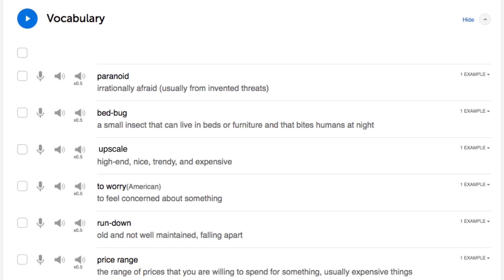How Falling in Love Can Help You Learn Korean Faster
← If you’re studying Korean, chances are you’re looking to become fluent and conversational as fast as possible, right? Well then, look no further! Here is your fast track to fluency!
 ↓ More Details ↓

Step 3: Start speaking Korean with the best online resources

In this video you'll learn 3 reasons why falling in love with a Korean girlfriend or boyfriend can help you master the language in a fraction of the time of traditional study.

For most people, falling in love with a Korean girlfriend or boyfriend will dramatically improve their mastery of the language.  But the question becomes:  How can you possibly attract or even meet a Korean boyfriend or girlfriend without first learning the language? Don’t worry, with a little help from KoreanClass101, you can learn the top romantic phrases that will help you attract your soul mate.

KoreanClass101 is the best place to get started with the Korean language as you will get on your way to Korean fluency fast. We provide you with everything you need to maser the language.